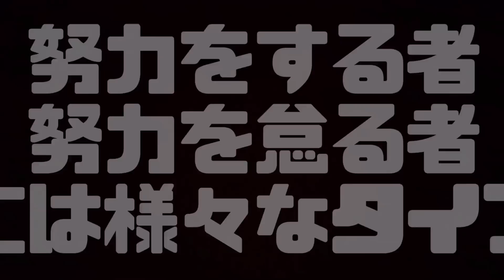【野球部強豪校あるある】監督vsサボり魔 手の豆チェックでバトル勃発‼︎自宅から通う野球部員たちの日常を完全再現‼︎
今回は強豪校あるある。

強豪校は平日は1日300〜500回。

土日だと1日1000スイングを
課せられることも多々ある。

『選手たちはしっかりバットを振りこんでいるのか⁉︎』そう不安に思う監督は、いきなり手のマメを抜き打ちチェックするのである。

その監督に立ちはだかるのは
サボり癖の激しい野球部員。

サボり部員と真面目部員
強豪校の日常を完全再現‼︎